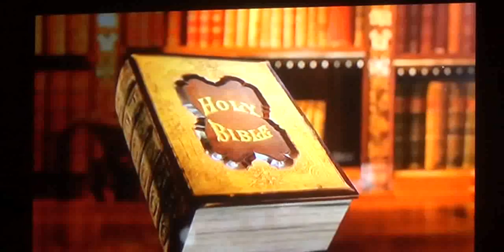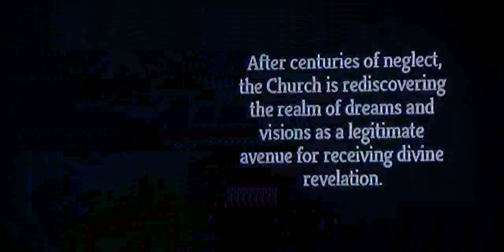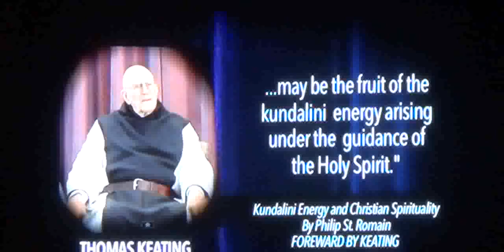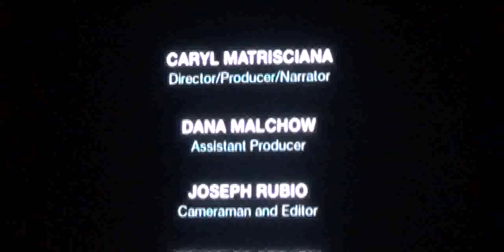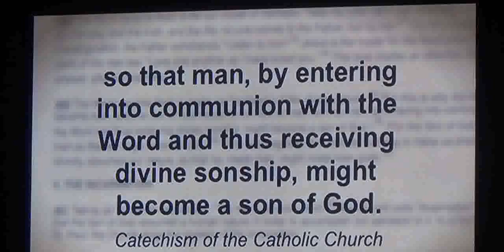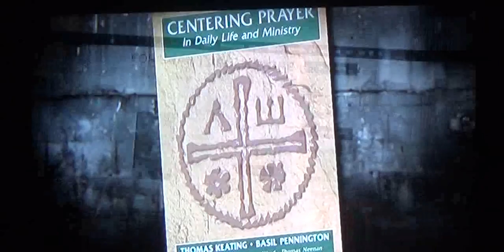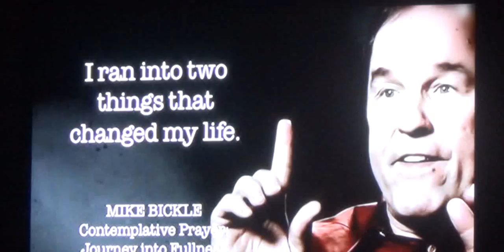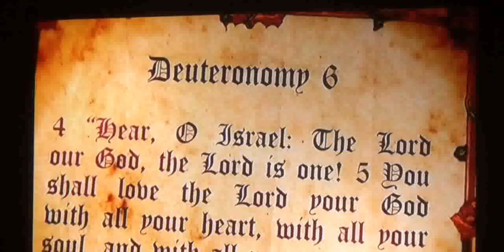Th 11-19-2015, Movie @ Corrtland P#3, A-V by K .mpeg4 .avi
A Public Message From - The Voice of Christian Resistance - To Everyone ; AV Reported Thu 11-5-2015, by KP .mpeg ;
This Video is a public announcement to be sent World Wide via Social Media Channels appealing to the PUBLIC at LARGE & to ALL of OUR PUBLIC SERVANTS, (elected or appointed to any & all offices), "TO MAKE A CHANGES and DO THE RIGTH THING" FOR A CHANGE ,... MORALY & BEFORE GOD - "FOR A CHANGE,. " BEFORE GOD & All of GOD's CREATION PUNISHES ALL THE REST of US FOR "THEIR SINS of SECULAR HUMANISM" ... YOU CAN HELP SPREAD THIS MESSAGE , "World Wide by Forwarding this Video Clip", to others , to INFLUENCE OUR PUBLIC SERVANTS TO DO THE RIGHT THING BEFORE GOD ; "FOR A GHANGE".